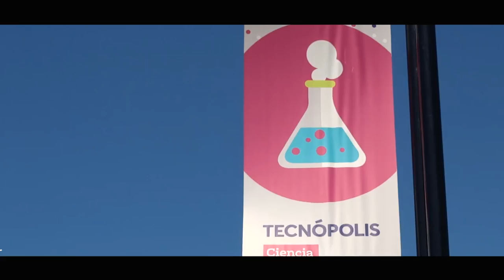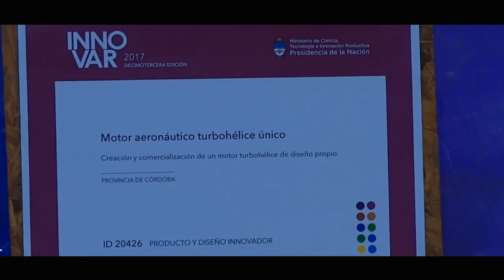Juan Manuel Papiz - El técnico e inventor concepcionense que fabrica motores de avión